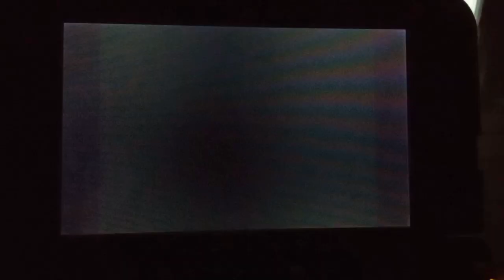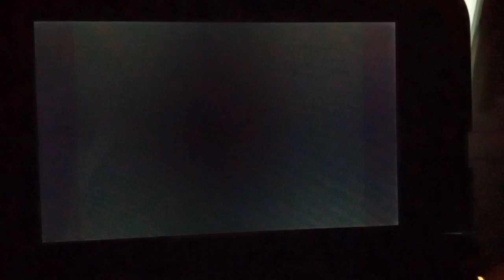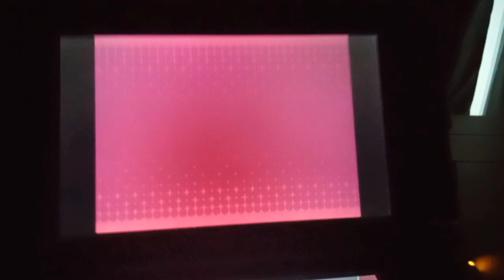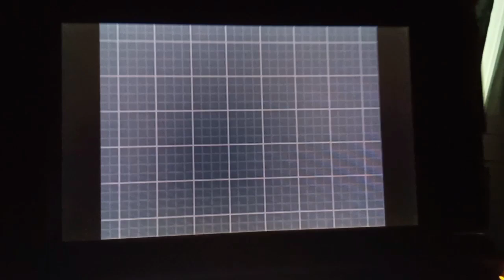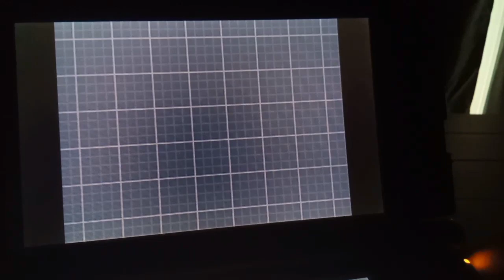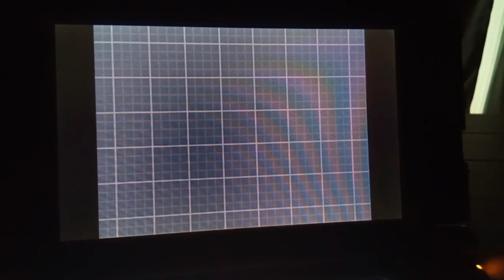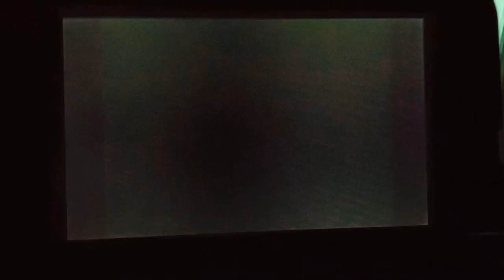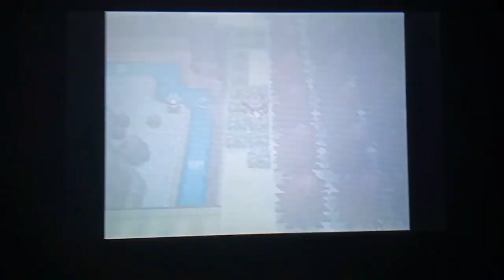IL PERCORSO 23. Pokémon versione Nera 2 #35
IL SEGUENTE VIDEO È STATO REGISTRATO IL 12 LUGLIO.

Raggiungere la Lega Pokémon ha richiesto più tempo del previsto, a partire da questo percorso. Quanto labirintico? O forse sono solo io che faccio schifo ad orientarmi?

Lascia un 👍🏻